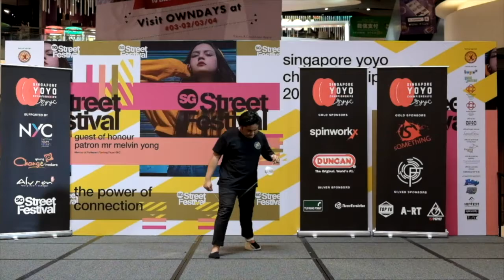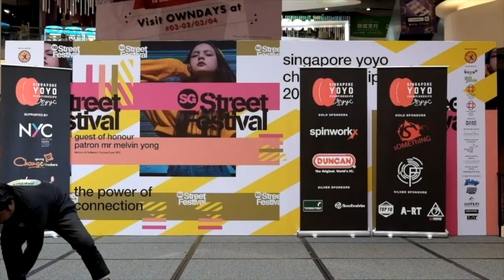Muhd Yasier - 4A Prelim 4th - Singapore Yo Yo Championships 2019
Singapore Yo Yo Championships 2019
4A Prelim 4th
Muhd Yasier